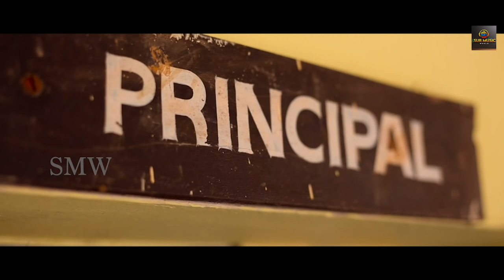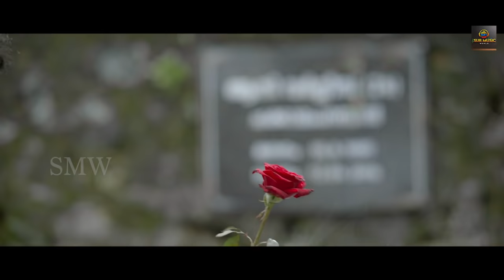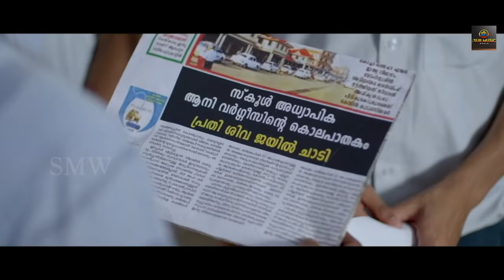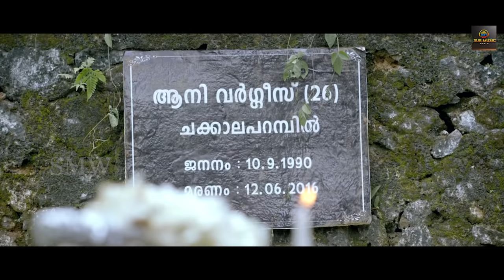Kidu Telugu Released Hindi Dubbed official Movie Full Love Story- Leona Lishoy, Anjali, Aneesh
Watch the Official Movie of 'Kidu', a Malayalam Dubbed movie
Directed by Majeed Abu,

Starring                            Leona Lishoy,Anjali Aneesh Upasana,Anagha Stibin, Abdullah Ayman,  Sudhi Koppa   Ramzan, Minon, Althaf, Ayman, Vishnu

Cinematography by      Dhanesh Mohanan,
Edited by                        Achu Vijayan,
Produced by                   P K Sabu and Naseera K
Producer                        Surendra Ydav